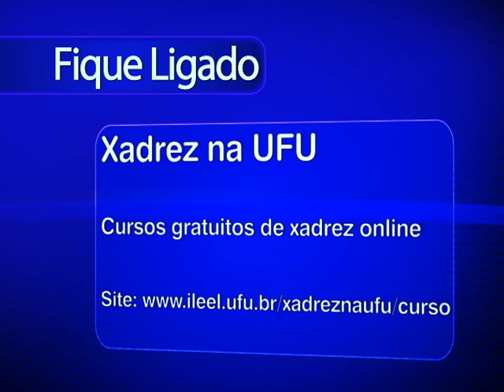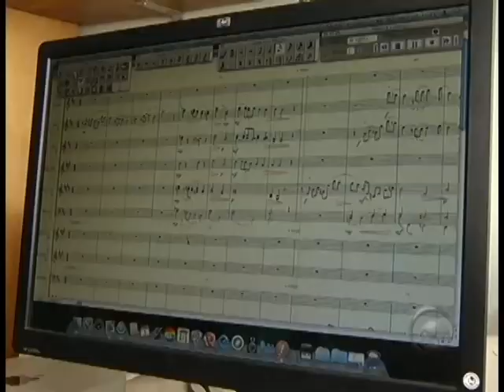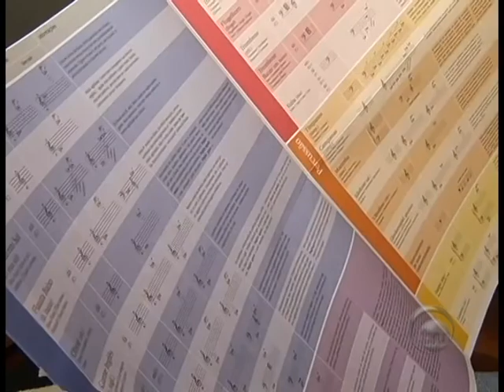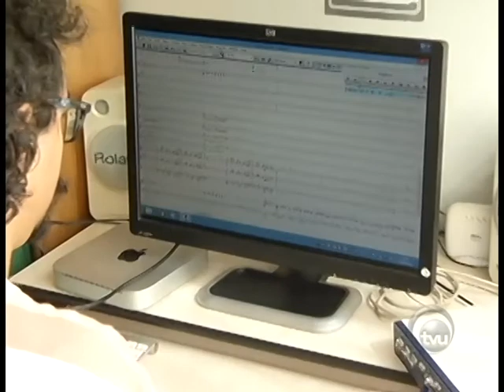TVU NOTICIAS exibido em 03/07/2014 - Parte 03